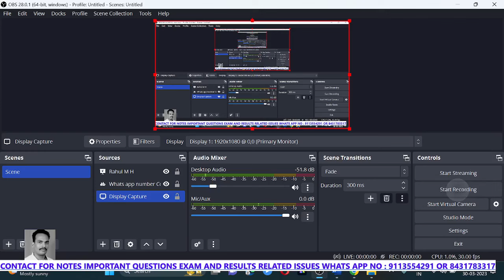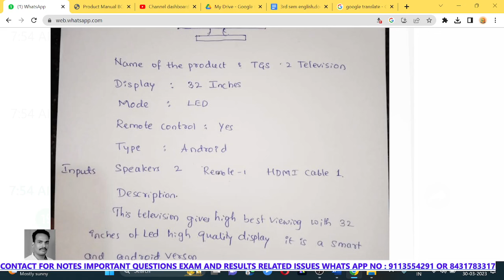User Manual | important question explanations